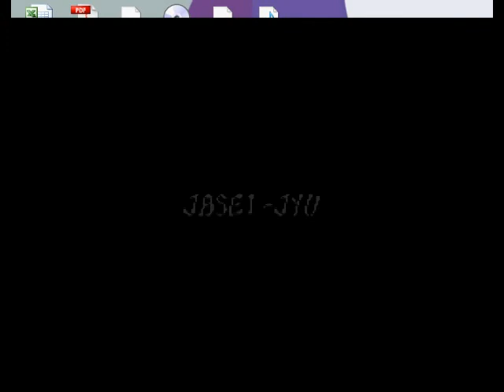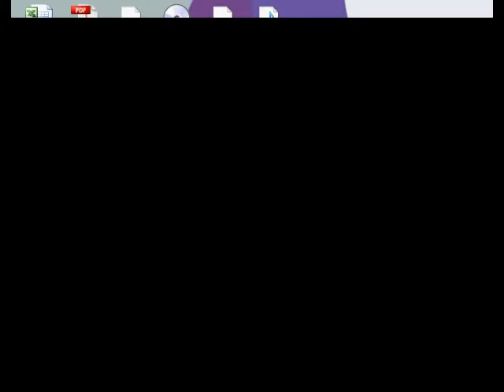Hagane (Snes) Live Recording, with Commentary Part 2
The challenging Snes action platformer Hagane reduced to cyber ninja chunks. Live Recording.

Prepare for action, excitement and broken special moves.

Player and commentator: Dan Taylor (danlynn53)